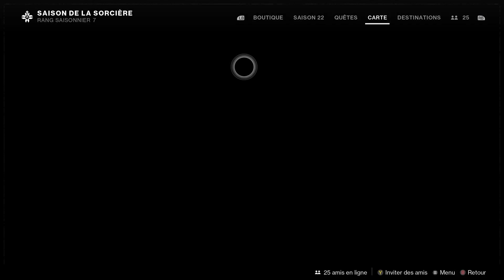Destiny 2 FR : Saison de la Sorcière Semaines 3 à 7 - "Les murs c'est des plafonds"